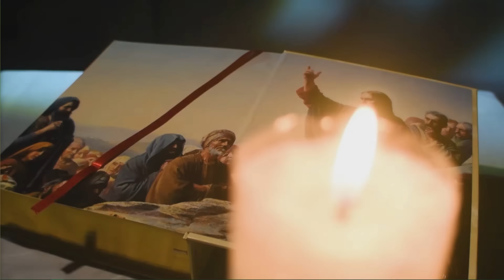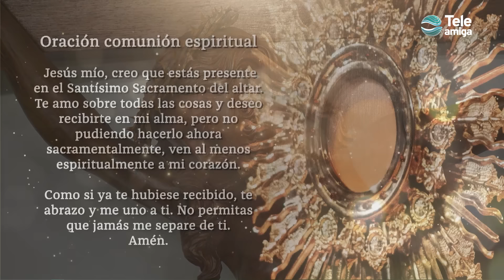MISA de Hoy ⛪ Sábado 20 de Abril de 2024 en Teleamiga